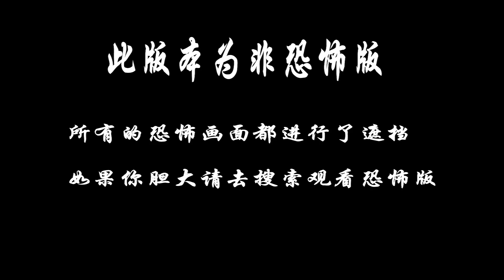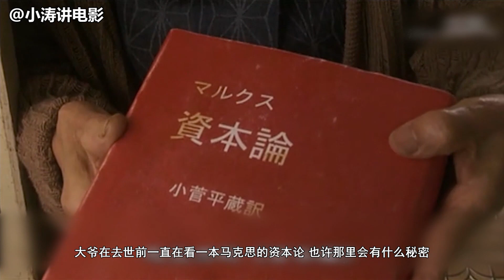胆小者看的恐怖电影：日本恐怖电影《怪谈新耳袋最终夜》下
怪谈新耳袋的故事接近一百篇，这一次镜头对准了平凡的一家，这家共有四口人，妻子早在数年前便去世的父亲，担任职场OL的长女、青春逼人的高中生次女以及尚就读小学的小女儿。围绕着这一家人，各种离奇古怪的事情频频发生：长女曾被社长室的怪手抓过，也曾在工作的旅馆遭遇离奇艳遇；次女亲眼看见面无表情的奶奶站在面前，而奶奶当时正和家人们谈笑呢；幼女见过恐怖的心灵写真，也经历过诡异的特异功能体验。父亲更曾被糊涂的邻家大爷的鬼魂纠缠。